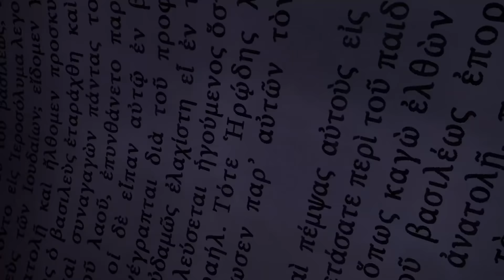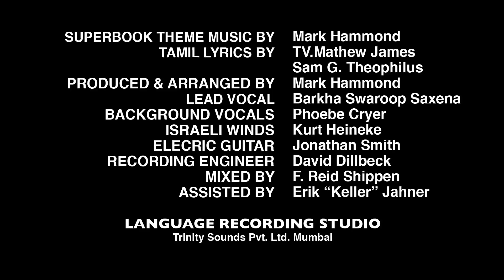பத்து கட்டளைகள் - சீசன் 1 அத்தியாயம் 5 - முழு அத்தியாயம் (அதிகாரப்பூர்வ உயர்துல்லியப் பதிப்பு)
சூப்பர் புக் கிறிஸ்ஸை, மோசே பத்து கட்டளைகள் பெற்ற காலத்திற்கு கொண்டு செல்கிறது.  கட்டளைகளும், விதிமுறைகளும் நம்மை பாதுகாக்க மட்டும் தானே தவிர நம் வாழ்க்கையில் மகிழ்ச்சி இல்லாமல் இருப்பதற்காக அல்ல என்று அறிகிறான்.